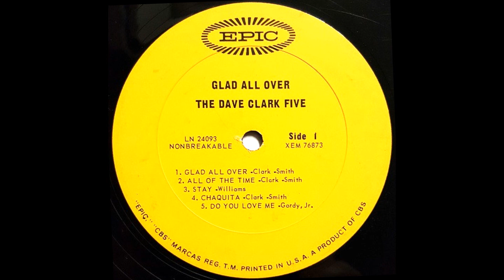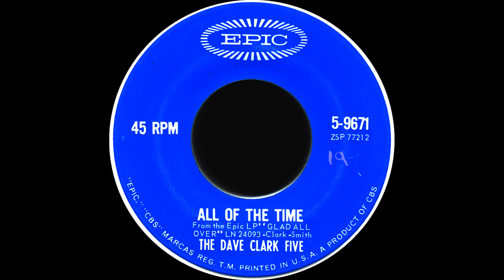The Dave Clark Five - All Of The Time (Dan's 2024 Stereo Mix)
Released as a 45 B-side on the Epic single "Bits And Pieces", as well as on their Epic debut LP "Glad All Over", both from 1964.  As with all of the DC5's US Epic releases, while recorded on 4-track machines, we would see a stereo LP release here until "5 by 5" in 1967.  These power recording mic pretty well to stereo, and keep the power intact!